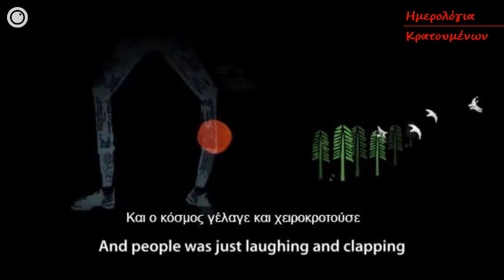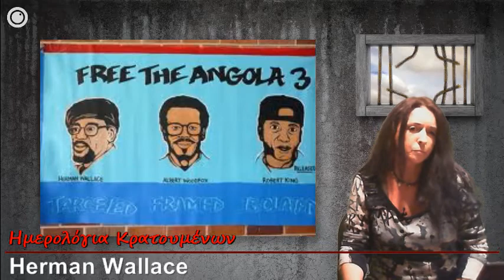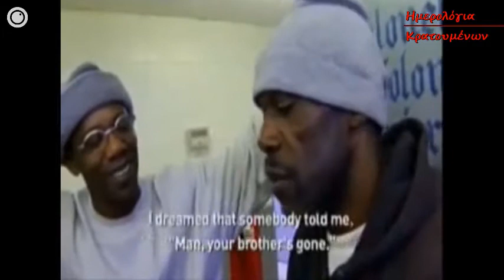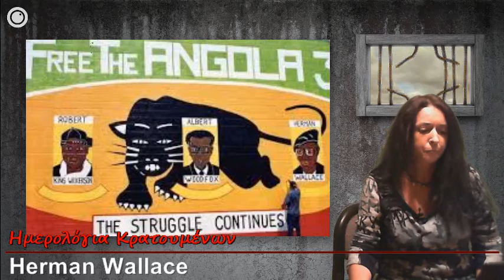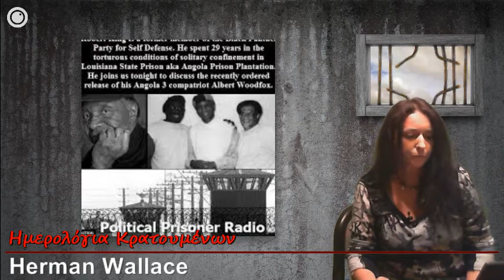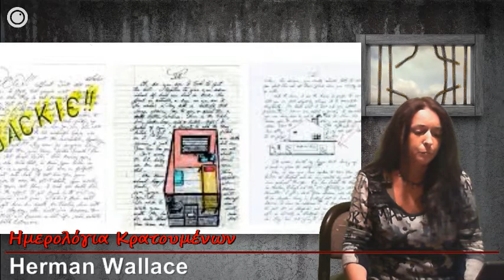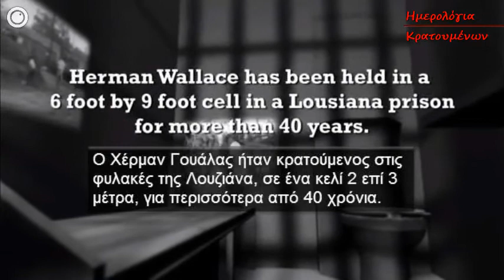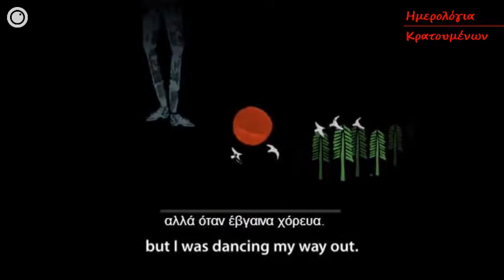Ημερολόγια Κρατουμένων | Χέρμαν Γουάλας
Η εκπομπή της 22/10/2013

Στην πρώτη εκπομπή από τα Ημερολόγια Κρατουμένων, ένα μικρό αφιέρωμα στον Μαύρο Πάνθηρα των Αngola3, Χέρμαν Γουάλας που πέρασε 41 χρόνια στην απομόνωση και απελευθερώθηκε την 1 Οκτωβρίου 2013, τρεις μέρες πριν πεθάνει στις 4 Οκτωβρίου 2013, από καρκίνο του ήπατος.

Μέρος του αφιερώματος η τελευταία επιστολή του Γουάλλας λίγο πριν πεθάνει και η παρουσίαση του σπιτιού που ονειρευόταν να χτίσει ο Γουάλλας, όπως το περιέγραψε στην Jackie Sumell, μια νεαρή καλλιτέχνιδα η οποία του έκανε την ερώτηση:

Τι είδους σπίτι ονειρεύεται ένας άνθρωπος που έχει ζήσει για 30 χρόνια μέσα σε ένα κελί 2 επί 3?